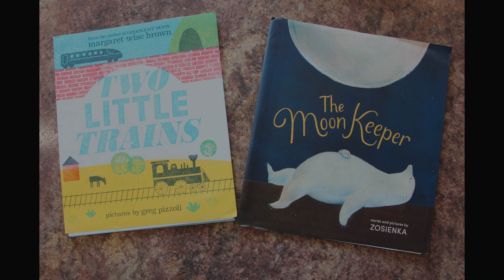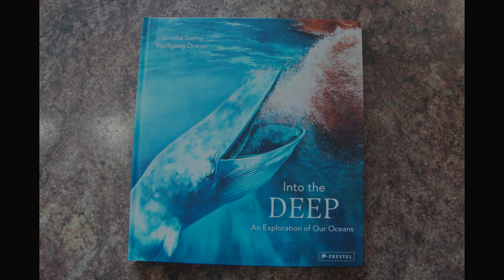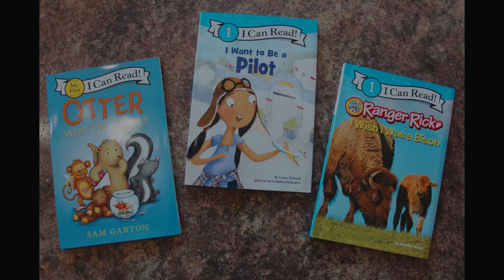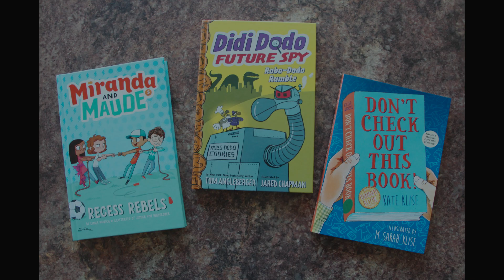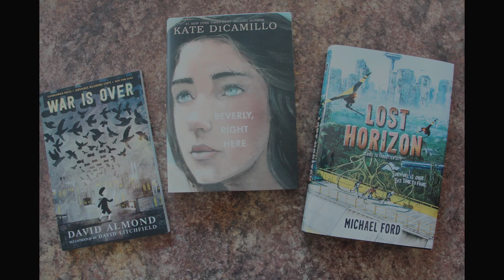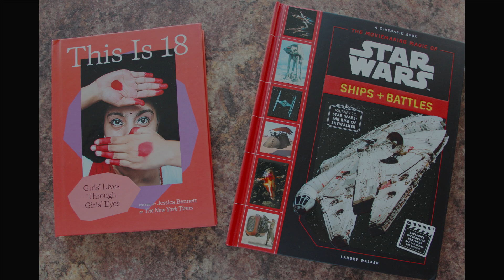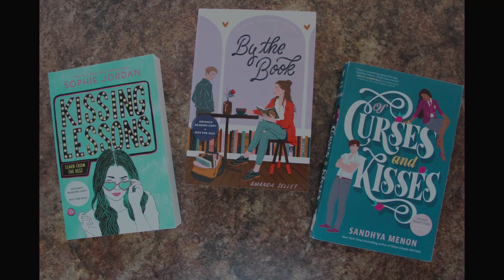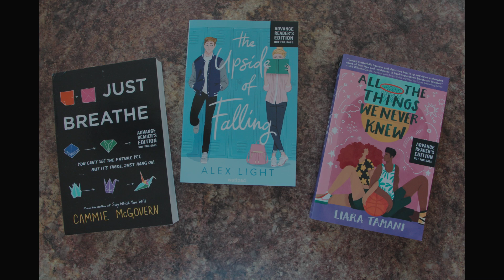YABooksCentral.com January 2020 Book Haul!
Happy New Year! We hope you have 20/20 vision to read all of these amazing books!